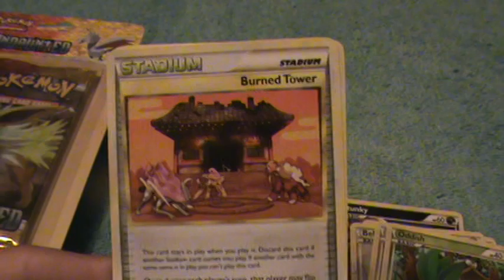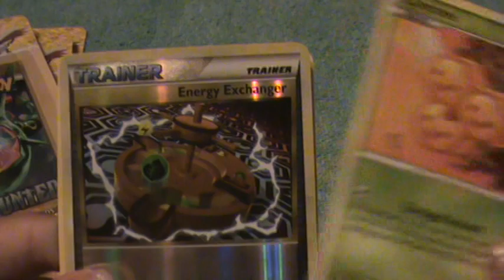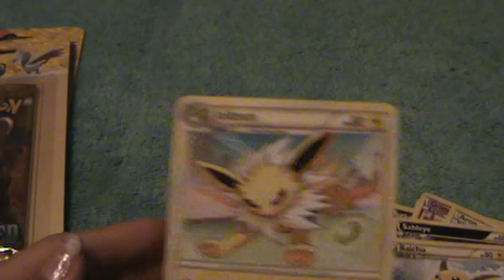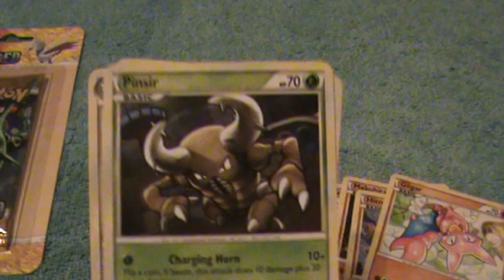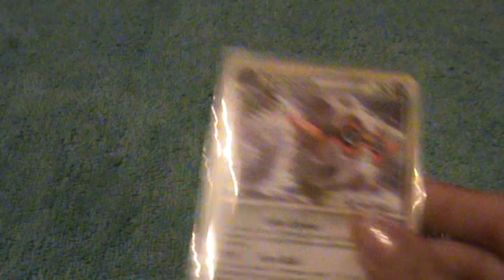More Undaunted pack goodness part 2 (2nd vid uploaded today)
Uploading 3 card vids today.